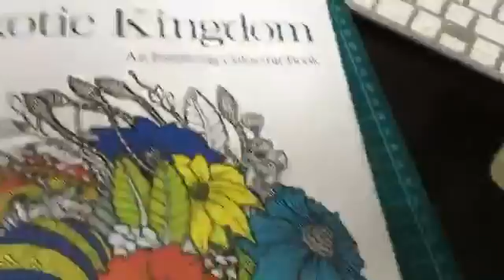Z Artz // zArtz Tutorial: Fixing Blending Problems with Paper Stump & Petroleum Jelly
Tutorial & Review by Zaza Zulkifle, a Malaysian Colorist & Illustrator. Illustrator of Teatime Cuppies Coloring Book.